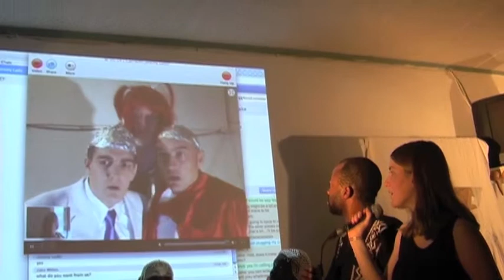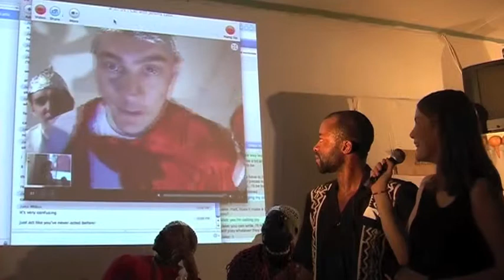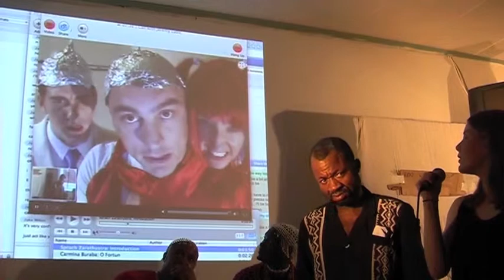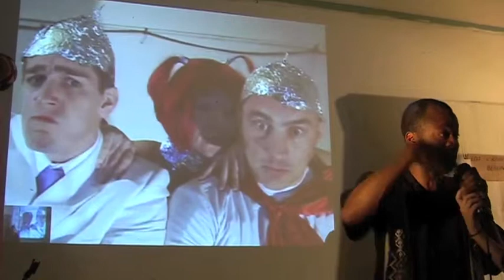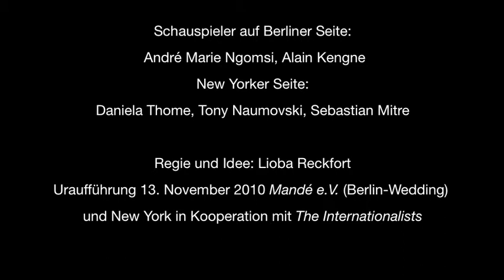Intergalaktische Invasion - Performance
Schauspieler auf Berliner Seite: André Marie Ngomsi, Alain Kengne, Jenny Bode
New Yorker Seite: Daniela Thome, Tony Naumovski, Sebastian Mitre
Idee und Umsetzung: Lioba Reckfort

Uraufführung: 13. November 2010 Mandé e.V. (Berlin-Wedding)
und New York in Kooperation mit The Internationalist.